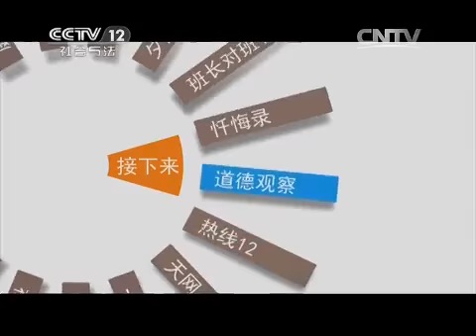姗姗来迟的道歉 【心理访谈 20150612】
【《心理访谈》介绍】《心理访谈》是提供心理学帮助的一个活动平台，由阿果、张小琴、周凌主持，每期节目都有具体的当事人到场，他们把生活中经常遇到的一些难题，如夫妻关系，亲子教育，人际交往等等向主持人倾诉，专家则从心理学、社会学等各学科的不同角度，帮助人们认知、梳理、管理自己的情绪、心理和行为，并给出有大众借鉴意义的建议，以帮助公众提高生活质量，促进家庭和谐。